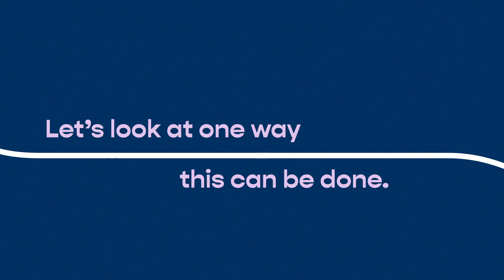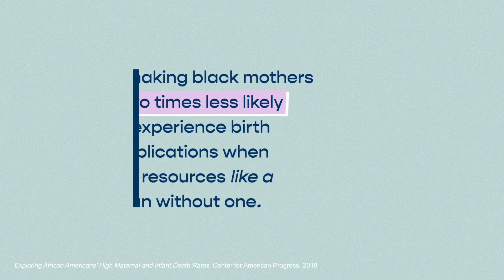Can Medicaid waivers help achieve health equity? [Ad content from Robert Wood Johnson Foundation]